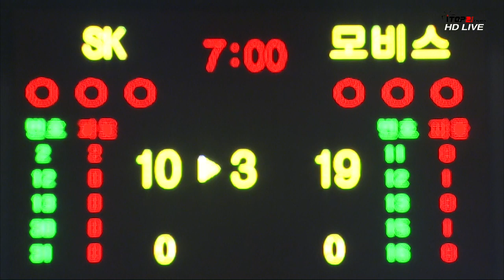2019 KBL유소년클럽 농구대회[A코트] 울산 현대모비스 초고D vs 서울SK 초고C 다시보기 19 8 18